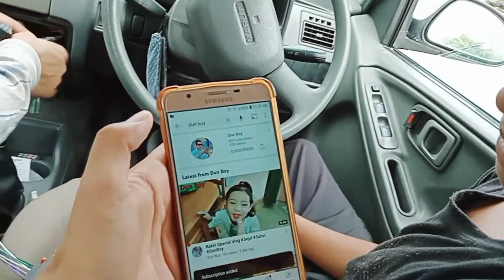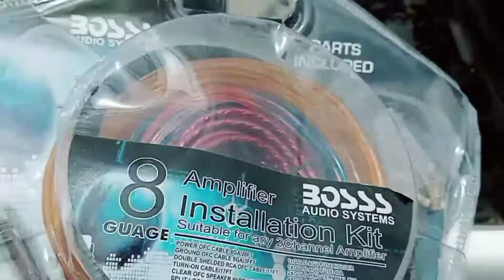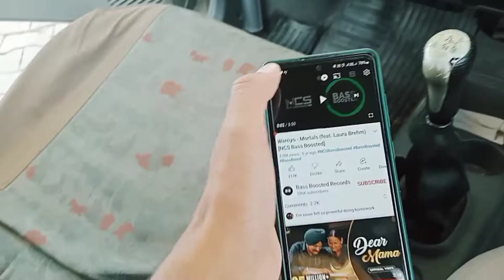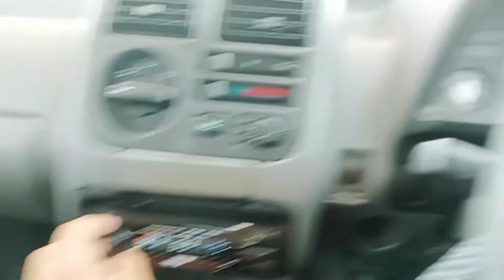15 year Old Car Ko Top Model Bana Diya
15 year Old Car Ko Top Model Bana Diya